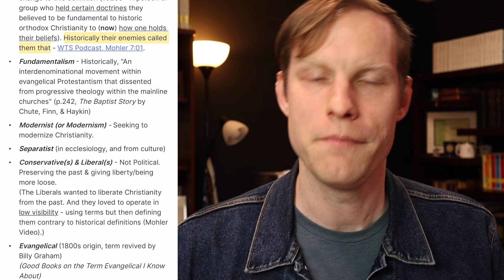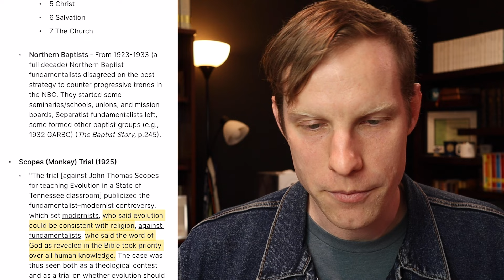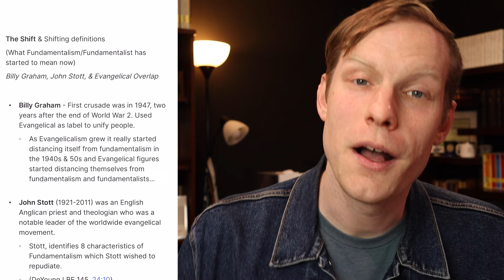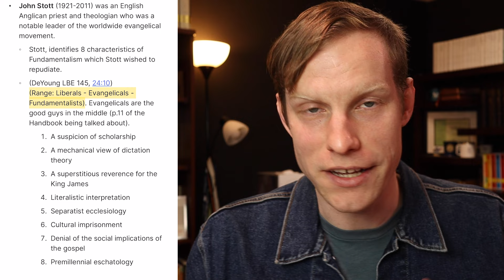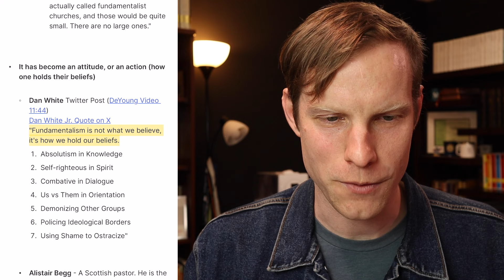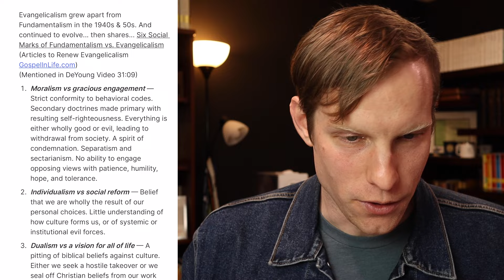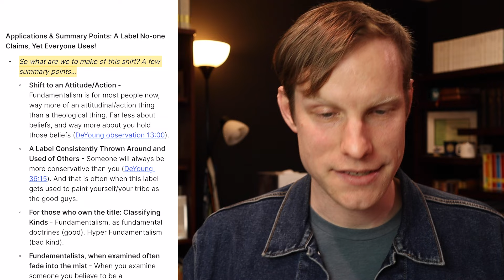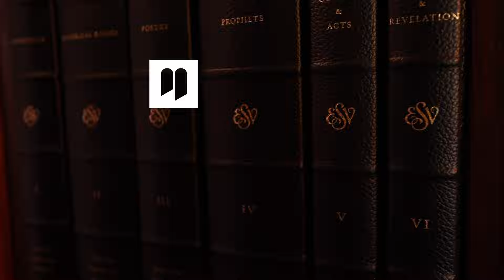How Fundamentalism Changed from "Held Beliefs" to "How One Holds Their Beliefs"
This video answers the question... What is Fundamentalism? Who is a Fundamentalist? And how has Fundamentalism changed in meaning from "Held Beliefs" to "How One Holds Their Beliefs" in the last 100 years.

Join me as I explore this history and ask for your insights and experience into this change.

Videos from my channel mentioned in this video...

Videos cited or shared from in this video as clips...

Section Titles:
0:00 - Teaser
0:18 - Welcome & Why This Video
2:47 - Video Contents
3:52 - Channel Pitch
4:17 - What Changed?
5:28 - Rick Warren Clip
6:56 - Gavin Ortlund Clip
8:29 - Defining Terms
16:18 - Al Mohler Clip
18:18 - Historic Meaning, Held Beliefs
19:41 - DeYoung Clip on The Fundamentals
20:29 - Historic Meaning Section Continued...
30:20 - The Shift
32:17 - DeYoung Clip on John Stott's list
33:25 - The Shift Section Continued...
35:36 - Current Meaning, How one holds their beliefs
40:35 - Alistair Begg Clip
41:42 - Current Meaning Section Continued...
45:14 - Applications & Summary Points
49:18 - Resources Used for this Video
49:39 - Feedback

Back2theWord, helping you read, treasure, and follow the Word! This channel exists to equip and encourage you to read the Bible, good books, and have conversations that truly matter.